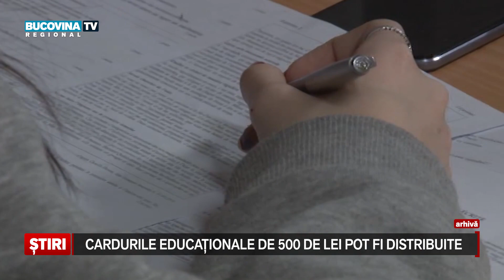Cardurile educationale de 500 de lei pot fi distribuite